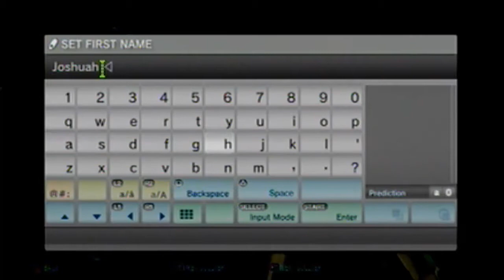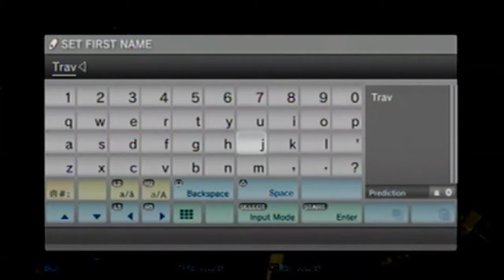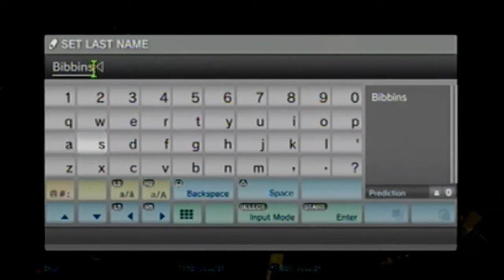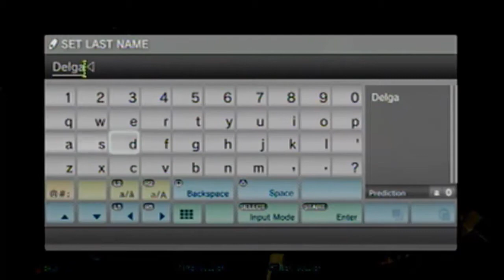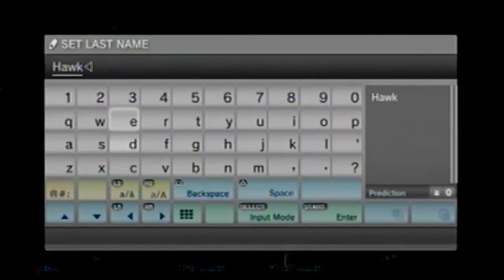XCOM Enemy Unknown - Day 2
We add more to our army and start our mission to save this woman from the Aliens. Let Roll out army and get her to saftey.

KIA
None

For updates on my videos and xcom gameplay